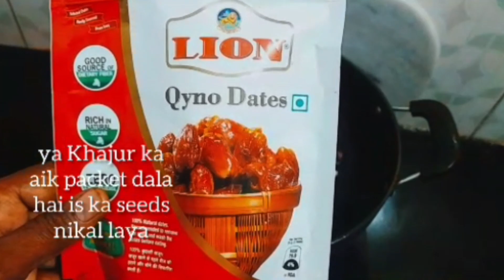Chukandar ka Halwa || Beetroot ka Halwa || चुकंदर का हलवा